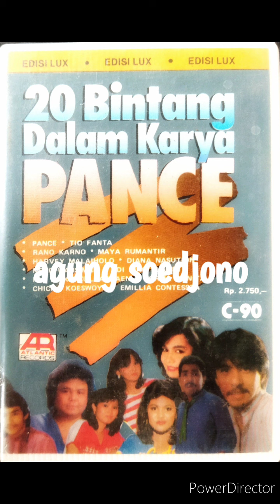Rindu Di Hatinya - Tio Fanta (Album 20 Bintang dalam Karya Pance)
Ciptaan Pance Pondaag